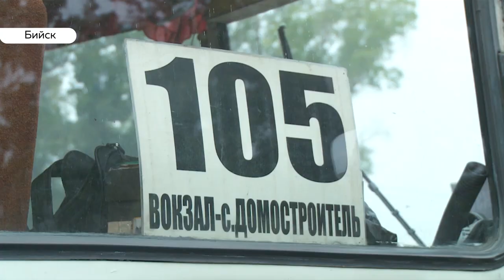Садоводы Бийска сражаются за места в автобусе. Как решить проблему?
Чтобы осенью мариновать овощи,  пенсионерам приходится мариноваться самим. Садоводы Бийска часами стоят в очереди, чтобы уехать на дачи. Автобусов в городе не хватает.   А когда начнется пора сбора урожая,  увезти с дачи собранные фрукты и овощи на транспорте будет и вовсе  проблематично.